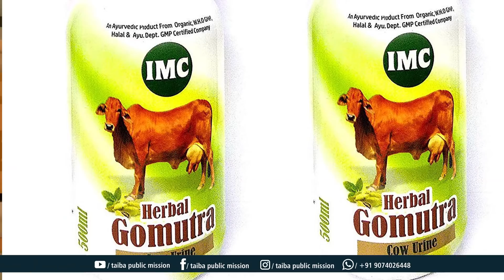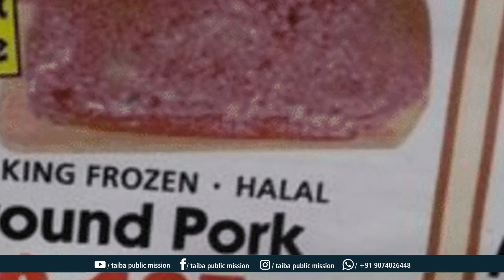ഹലാല്‍ വിവാദം ചില വഴിത്തിരിവുകളിലേക്ക് ശക്തമായ അന്വേഷണം ആവശ്യമാണ്‌